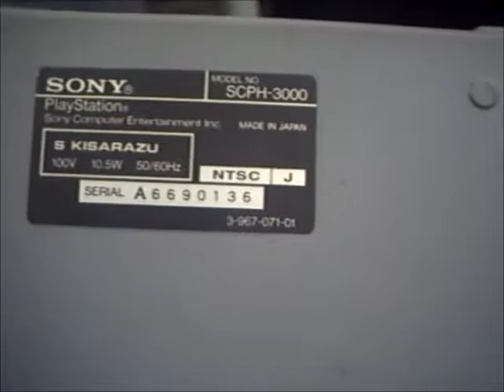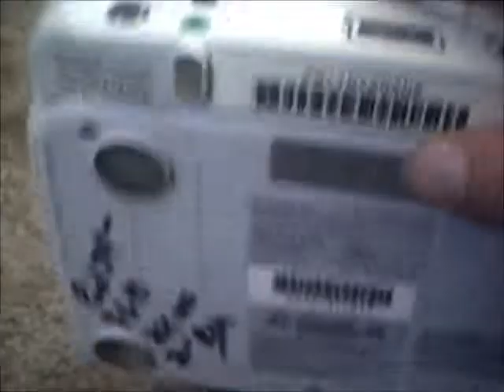Sony Playstation (PS1) review- GO!! MEGA OTAKU GAMER ALPHA Episode 38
Video game system reviews, past and present.
Sony Playstation (PS1) review.